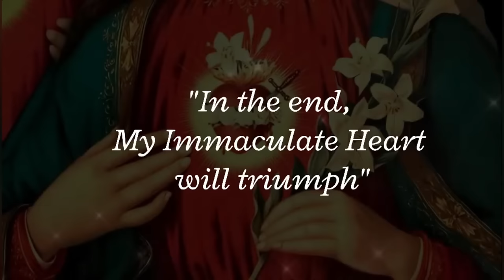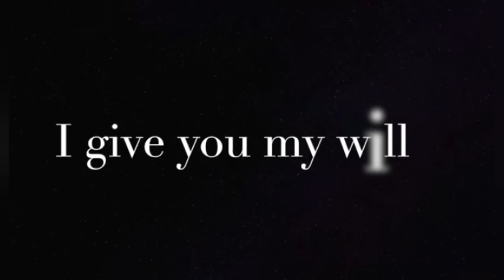Aussie Priest Unlocks END TIME 'Book of Heaven' Prophecy: Divinization & Purification of the Bride!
Australian priest Fr Emil Milat shares his providential journey into the Divine Secret of the Millenium, the Book of Heaven. He reveals the powerful plan of God to bring about the greatest transformation in the history of mankind!
Share in Fr Emil's teaching here in his monthly DW teachings group!